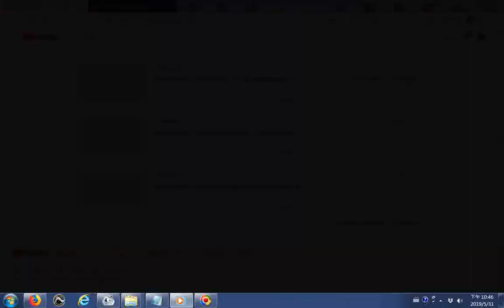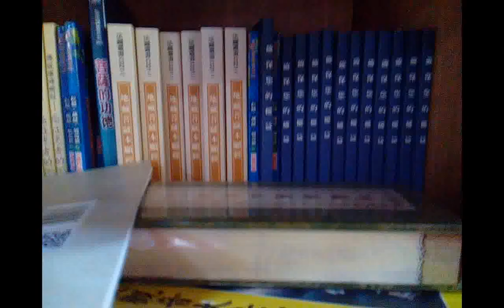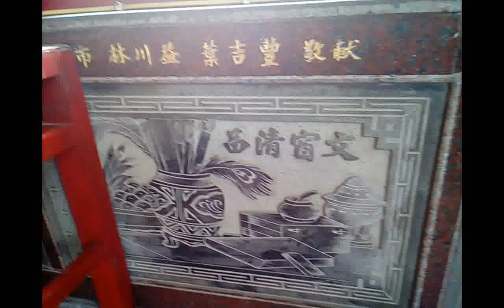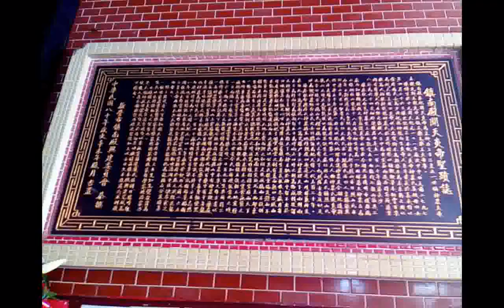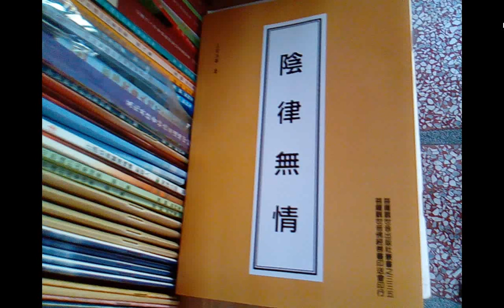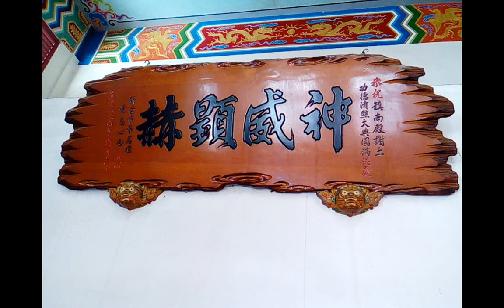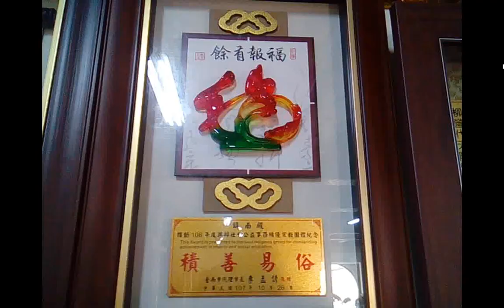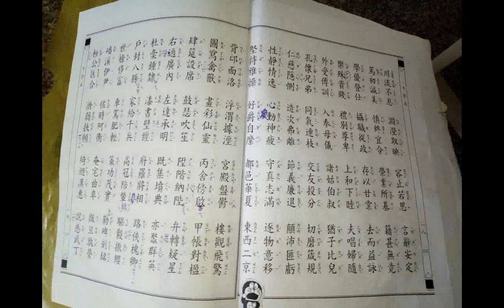20190530新營鎮南殿神農大帝紅臉五穀王、黑臉藥王聖誕祝壽活動 沿革從清朝康熙時代廣東省廣州傅姓商人來台說起 藝術品 附加鹿耳門聖母廟媽祖像 高雄市愛河的龍舟與鰲雕像+裝扮兵馬俑表演 在